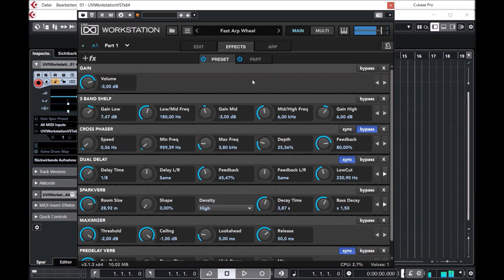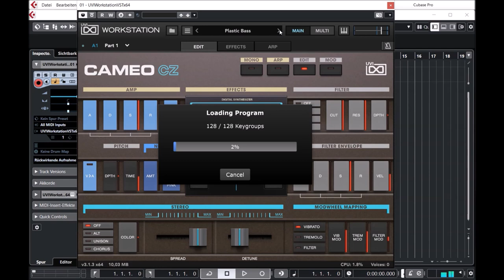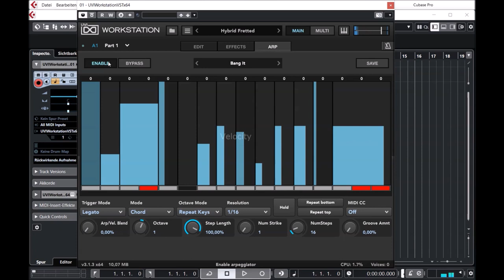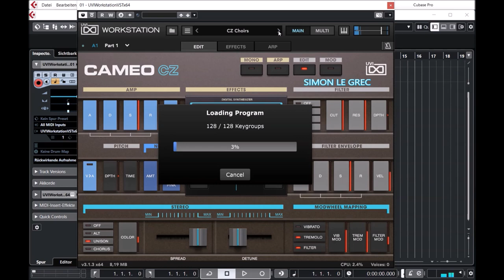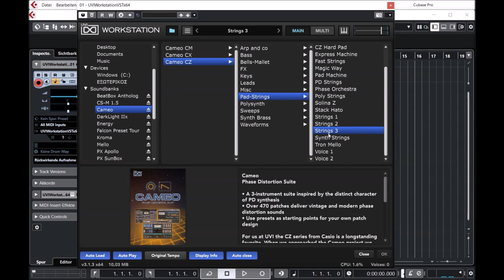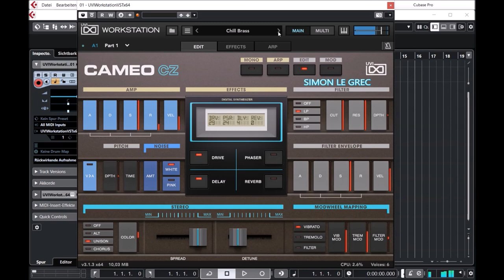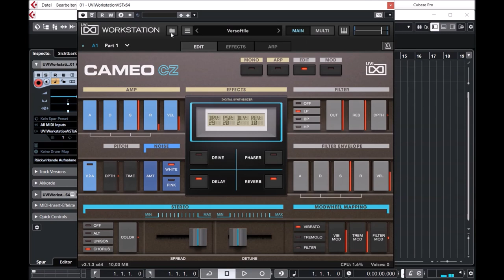Vintage Vault 4 | Cameo CZ (Casio CZ) | Presets Preview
We began with a number of fully-serviced classics, including the Casio CZ1, CZ101, CZ1000, CZ2300S, CZ3000 and CZ5000, and ended up with 3 instruments—each with a different approach, unique sonic character and inspiration.

Cameo CZ incorporates a huge library of custom patches designed on the original hardware. An exposition of the rich diversity of timbres possible through phase distortion synthesis, sounds range from complex digital tones to thick and remarkably analog-sounding basses and leads.

Cameo CZ provides an incredibly deep sample library, including variations with and without the unique chorus effect of the flagship CZ1.

Whether you're a fan of classic '80s synth sounds, a phase distortion buff, or just looking to expand your palette of go-to sounds, Cameo delivers a treasure of new and delightful tones with the unmistakable character of some of our favorite synths.

Presets Preview:
00:00 Arpeggio
04:00 Bass
05:20 Bell
07:34 FX
08:10 Keys
11:40 Lead
13:47 Misc
16:49 Pad
18:42 Poly
20:42 Sweeps
21:20 Synth Brass